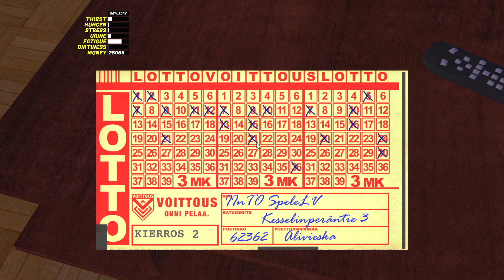Spēlējam My Summer Car - Loterijas Rezultāti!